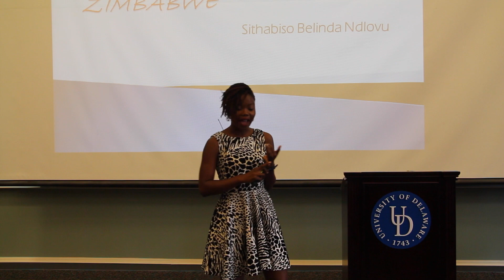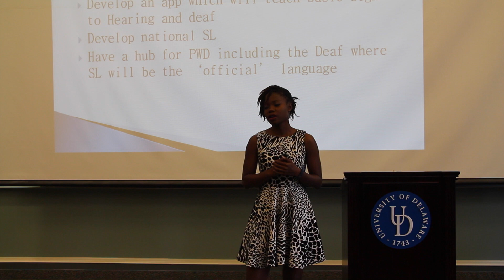UD Mandela Washington Fellows Ignite on Equality, Ethics and Opportunity: Sithabiso Belinda Ndlovu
Sithabiso Belinda Ndlovu has more than four years’ experience working in Zimbabwe’s social sector with her main focus being persons with disabilities (PWD), especially the deaf. She is a self-taught sign language interpreter. She co-founded AfriAct Foundation, a voluntary initiative working to emancipate vulnerable youths through educational programs. Sithabiso holds a Bachelor of Social Sciences in Child and Youth Development and Sociology from the University of Monash, South Africa. She currently works at Miracle Missions Trust as the head for PWD, a department she initiated in 2014. To date she has advocated for the rights of PWD in government and various other forums as she strongly believes in the provision of equal opportunities to all. Upon completion of the Mandela Washington Fellowship, Sithabiso aims to strengthen her work with the deaf and open social entrepreneurship ventures that will be of significant benefit to this community.